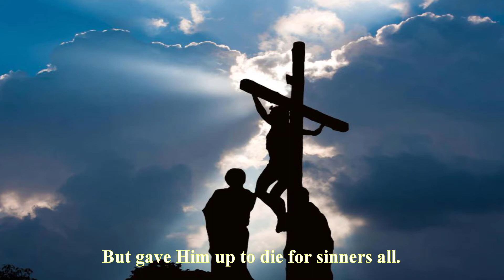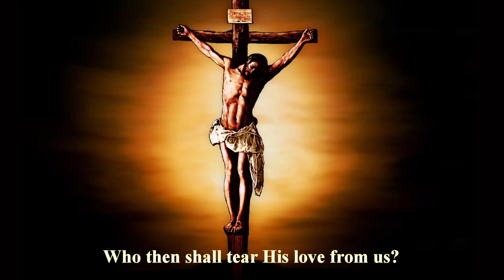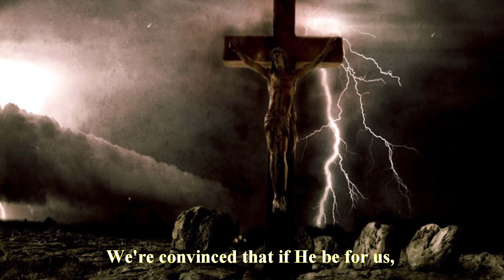Oh, The Love Of God (Sound Track)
Lyric:
Oh, the love of God in Christ, our Lord!
Oh, the love of God in Christ, our King!
Who didn't spare His only Son for us,
But gave Him up to die for sinners all.

It is then our God who justifies,
Who graciously gives us all our wondrous gifts,
Who then will bring a charge against His own?
Who then is he that dares condemns the saved?

It is Christ who died for us,
And more, who was raised from the dead,
Interceding now for us,
Who then shall tear His love from us?

What? Persecution, famine, nakedness?
Trouble, hardship, demons, danger, sword?
No, we're victorious over all these things,
In His Name we're more than conquerors.

We're convinced that if He be for us,
Who can now or ever prevail?
Oh, the love of God in Christ.
Oh, the love of Christ for us.